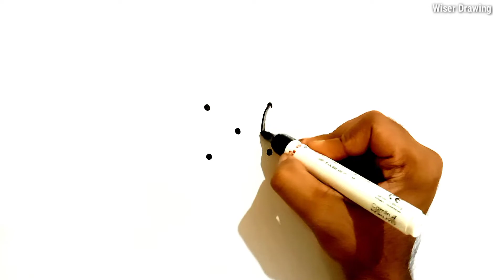How To Draw Rangoli With 5 Dots Only Step By Step (Easy Method) |Diwali Drawing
About This Video:

In This Video, I Draw Rangoli Drawing In A Very Easy Manner For Beginners.

1)Camlin White Board Marker
2)Camlin Brush Pens
3)JK Copier Paper
4)White Board and Chalk Board
5)Mobile Camera (For Recording)